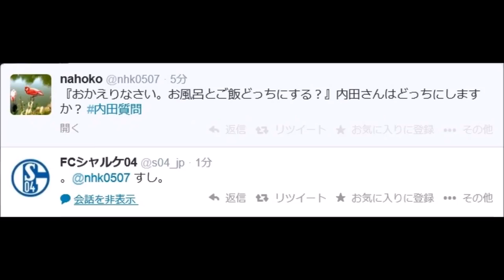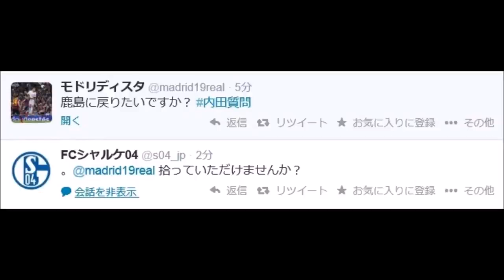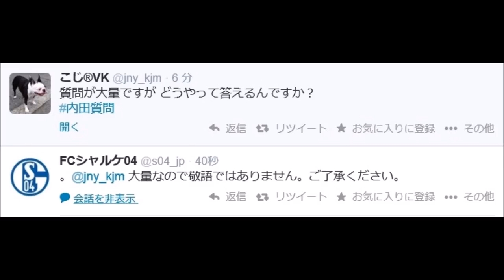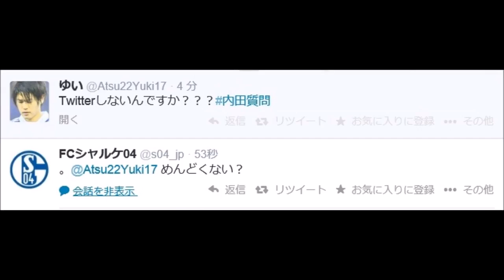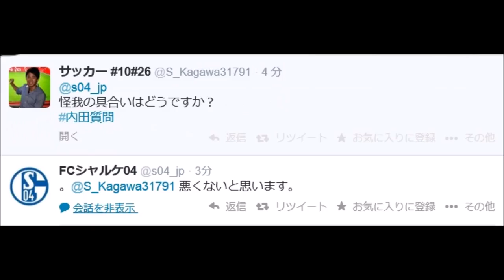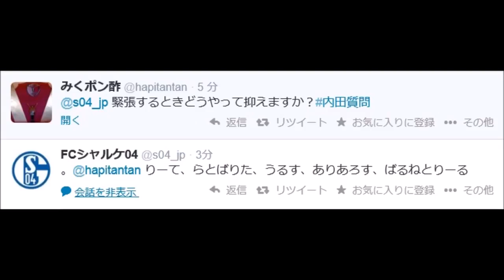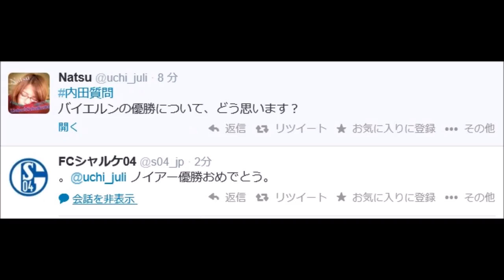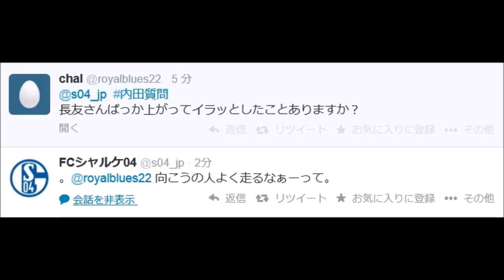Twitter上でファンの質問に（適当に？）答える内田篤人【シャルケ公式Twi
3/28の21:30~22:00にかけておこなれわれたシャルケの日本語公式アカウ­ントによる内田篤人選手へのTwitterチャットのまとめ  内田選手からリプライがあったものをまとめました。